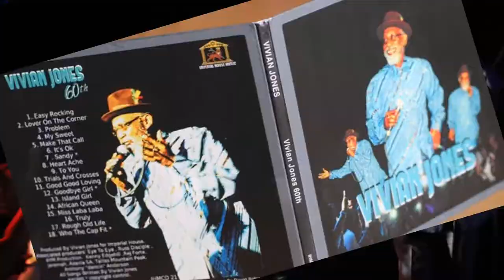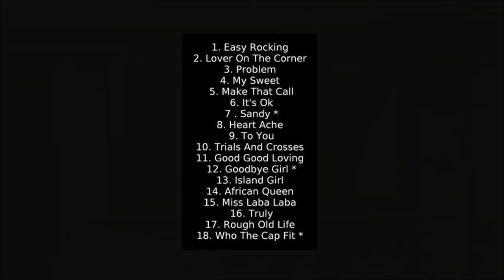VIVIAN JONES 60th CD RELEASE * IMPERIAL HOUSE MUSIC 2017 *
BRAND NEW CD RELEASE FROM
VIVIAN JONES
.60th
available from all good reggae outlets or .

(all photos album design video by david bolger)